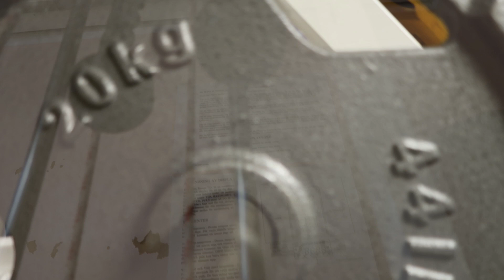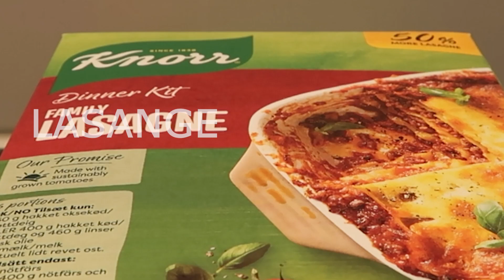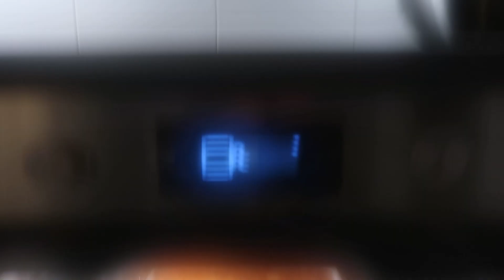VLOGG 4 SEASON 2 Stroller run & fun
Stroller run baby fun